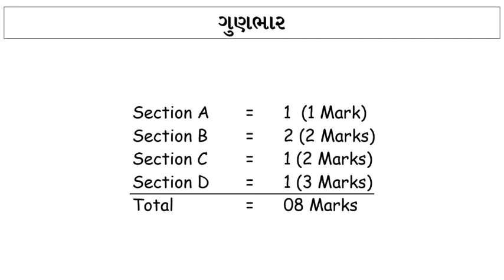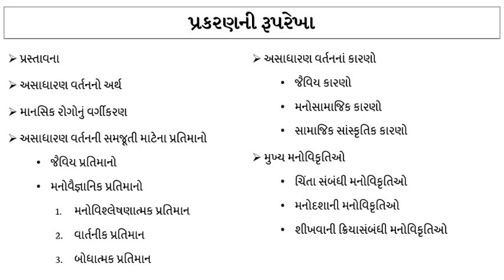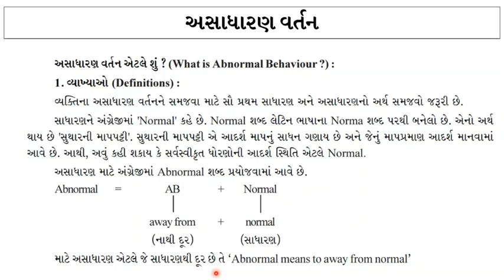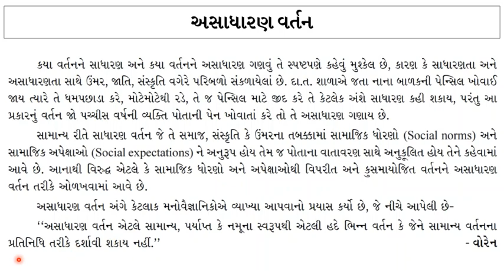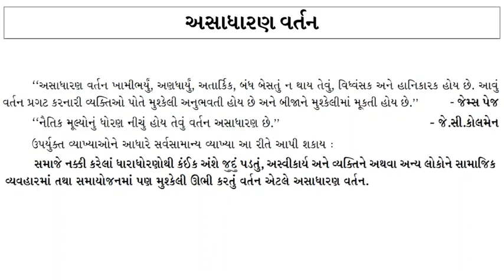Std 12 Arts | Psychology | Chapter 6 (Part 1) | મનોવિકૃતિઓ - પરિચય & અસાધારણ વર્તન | GSEB | 2020-21